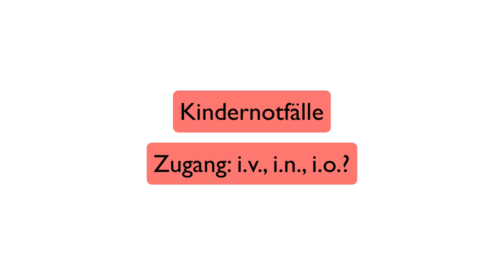Kindernotfall: Zugang - intravenös, intraossär und mehr!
Kindernotfälle sind eher selten - und eine Belastung für unsere kleinen Patienten, Eltern und das gesamte Team. Auf den Kindernotfalltagen in Garmisch-Partenkirchen haben wir mit dem Anästhesisten und Notfallmediziner Dr. Bernd Landsleitner über verschiedene Zugangswege bei Kindernotfällen gesprochen: Intravenös, intraossär und mehr. Vielleicht ist manchmal auch gar kein Zugang nötig?